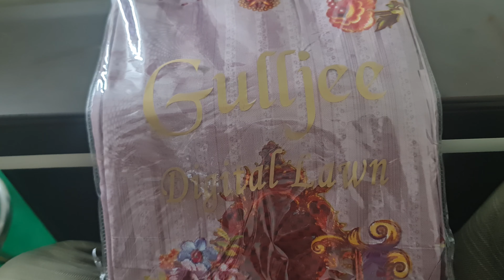beautiful designer party dress 1000 TK unlimited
নিউ কালেকশন ধামাকা অফার

২০ নূর ম্যানশন মার্কেট চতুর্থ তলা ❤️ পূর্ণিমা শাড়ি থ্রি পিস অ্যান্ড শাড়ি শোরুম ❤️

৩৯৩/৪১ নিচতলা গাউছিয়া মার্কেট ❤️ পূর্ণিমা শাড়ি
৩৯৩/৪২ নিচতলা গাউছিয়া মার্কেট ❤️ আলপনা শাড়ি
৪/২২।    নিচতলা নূর ম্যানশন মার্কেট ❤️ সিমায়া শাড়ি
৩৫         নূর ম্যানশন দ্বিতীয় তলা ❤️ সূর্যকন্যা শা্ড়ি
৮/বি      নূর ম্যানশন দ্বিতীয় তলা ❤️ বসুন্ধরা শাড়ি
২০         নূর ম্যানশন দ্বিতীয় তলা ❤️ রাজকন্যা শাড়ি
                                           ধন্যবাদ